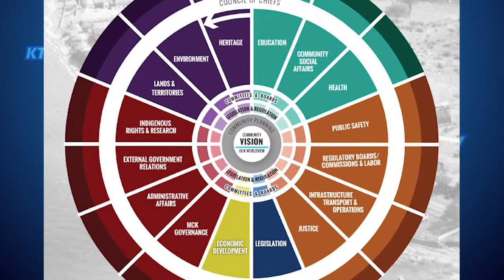Kontitsénhaienhs Discuss No Interim Grand Chief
With the untimely passing of Grand Chief Joseph Tokwiro Norton on August 14th, the Council of Chiefs had a decision to make:

What action would they take in terms of dealing with the vacancy in the highest elected office in the community?

To present the decision, the Council of Chiefs agreed to have the Kontitsénhaienhs – the female chiefs – explain the decision, and some of the actions that will be implemented during this challenging time, to the community.